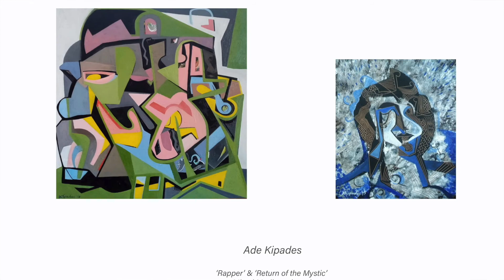Cubism Gallery Wall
This is my Curated Gallery Wall as featured in 'The Art of Cubism' Enrichment Session.